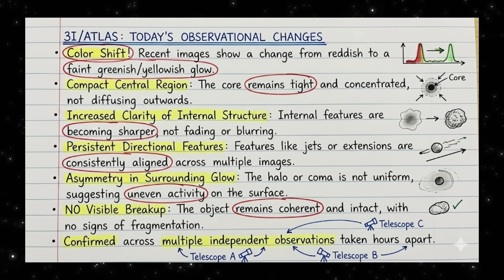3I/ATLAS Update: New Images Show an Unexpected Change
New images of 3I/ATLAS released today reveal changes that weren’t present in earlier observations.

Independent observers, using different instruments and processing methods, are now reporting a noticeable shift in color, increased clarity in internal structure, and a more dust-dominated appearance compared to previous nights. In particular, some of the latest frames show a transition from greenish tones toward more golden hues, which may indicate a change in the balance between gas emission and dust reflection.

These observations come from multiple locations and were captured hours apart, reducing the likelihood that the effect is caused by processing artifacts or local conditions. While the object remains coherent with no confirmed breakup, the evolving appearance suggests that something physical is changing in how material is being released and illuminated.

In this video, we carefully compare today’s images with earlier data, explain what these visual changes can and cannot mean, and separate confirmed observations from speculation. No assumptions. Just the data, the images, and what they show so far.

If you’ve been following 3I/ATLAS closely, today’s update is an important one.

Image & Data Sources (no links)

• Independent astrophotography contributions from multiple observers
• Dan Bartlett – ICQ Comet Observations (Dec 14, 2025 datasets)
• Community-verified amateur telescope data and photometric logs
• Publicly shared observational metadata including magnitude, coma size, and geometry

All images are shown with attribution and discussed in an analytical, comparative context.

All images and observational data used in this video are publicly shared by their respective creators and are presented under fair use for the purpose of scientific commentary, analysis, criticism, and education. No ownership of original imagery is claimed.

This video does not make definitive claims beyond what the data supports. Interpretations are discussed cautiously and may change as new observations become available.